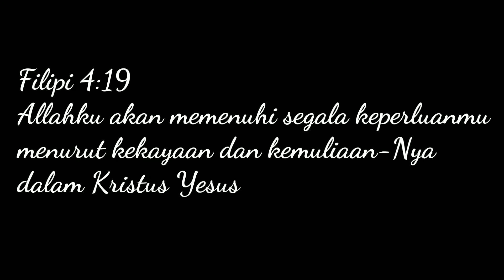Renungan singkat : STOP BICARA,MULAI BERTINDAK..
BILIKCERITA sebuah mini project renungan singkat tentang cerita kehidupan manusia